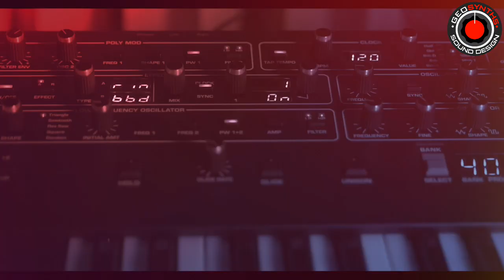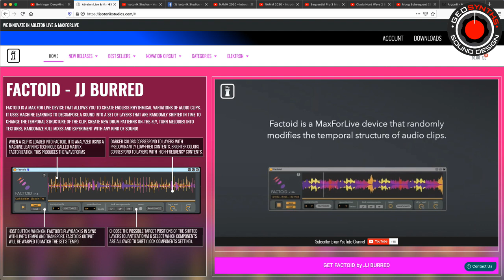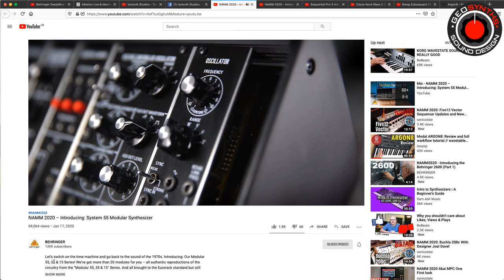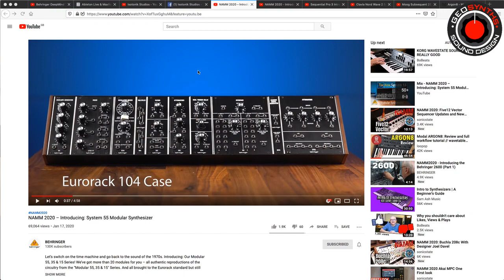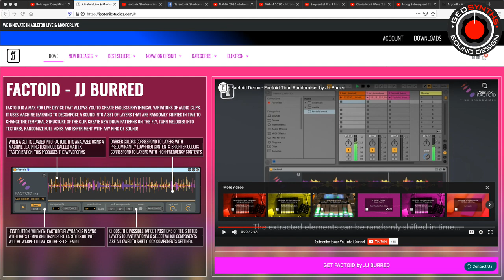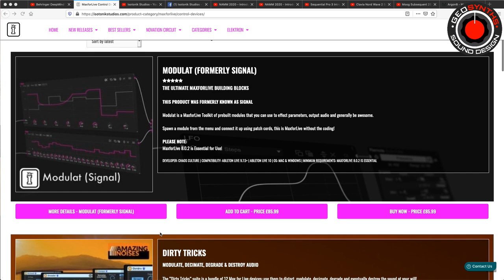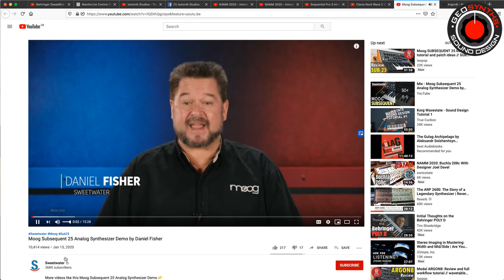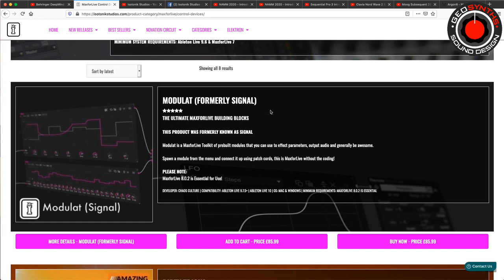GEOSynths Synth Show - Episode 44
18:00 - Welcome and wait for Viewers.
18:10 - Guest - Darren E Cowley - Isotonik Studios
18:30 - Synth News & Performances.
19:30 - Close.